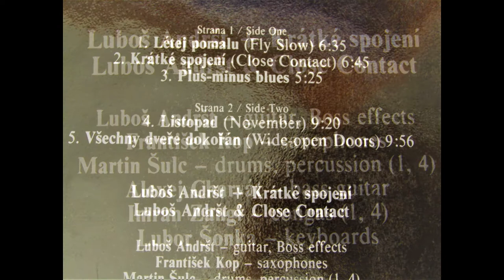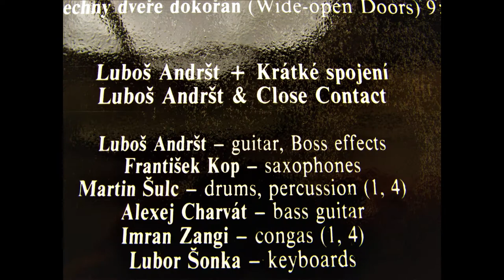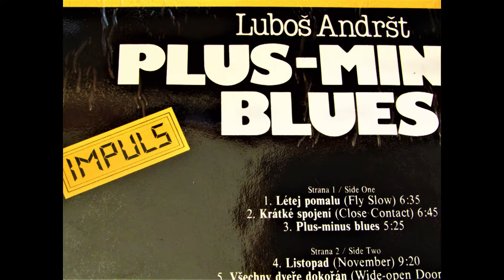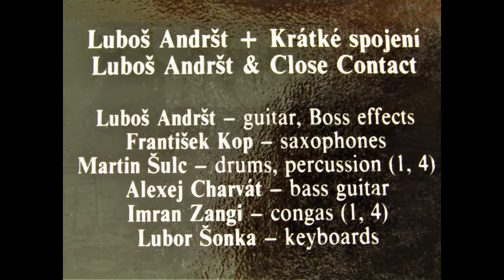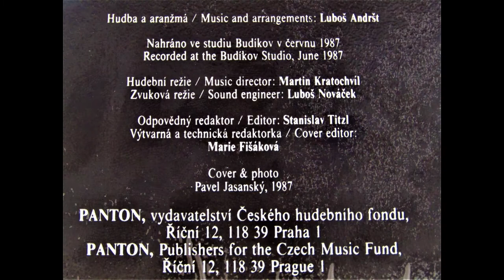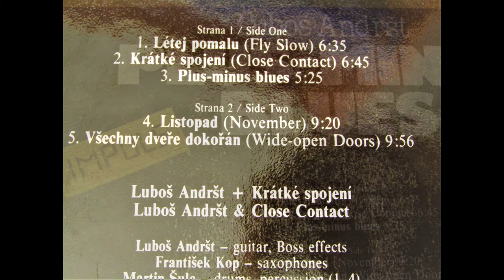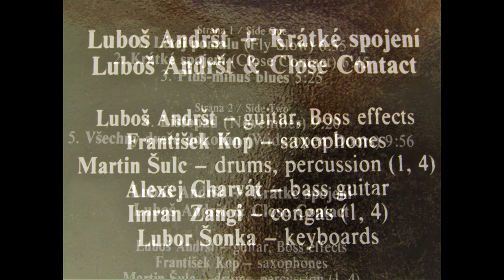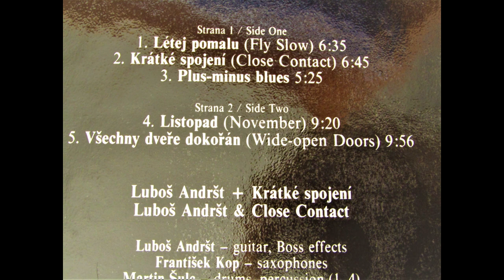Luboš Andršt Plus Minus Blues 1988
Luboš Andršt: solo el.guitar Gibson L.P. Special57, František Kop: saxophones, Aleš Charvát: bass Ibanez, Lubor Šonka: kyeboards, Martin Šulc: drums. Recorded: Studio Budíkov June Červen 1987. Foto: Zdeněk Andršt 2022, 2018: Vyšehrad, 1986: Letiště Praha Ruzyně: Únor 1986 ČB.mp4